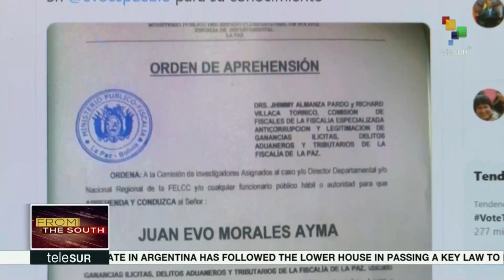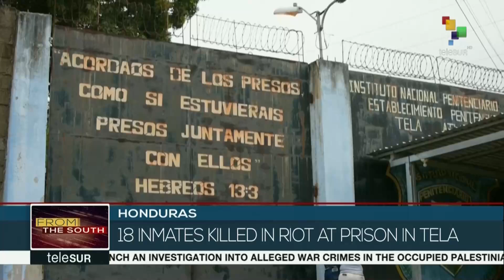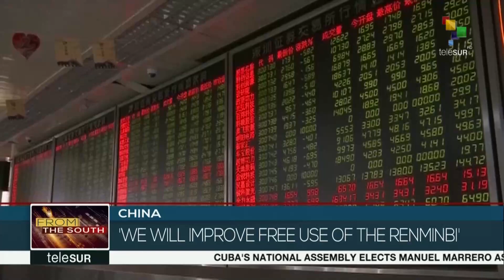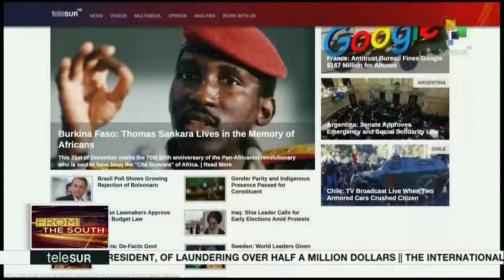FtS: Cuban National Assembly Choose Manuel Marrero as Prime Minister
18:30 | LIVE: From The South; Former Venezuelan military officers who took part in the attempted coup in April are now detained in the United States for violating their immigration status. And the Cuban  National Assembly has chosen Manuel Marrero as the country's Prime Minister . More on these and other stories.